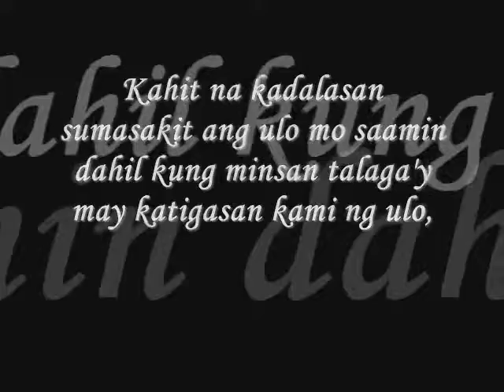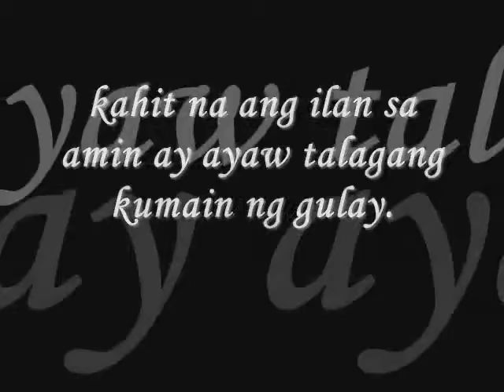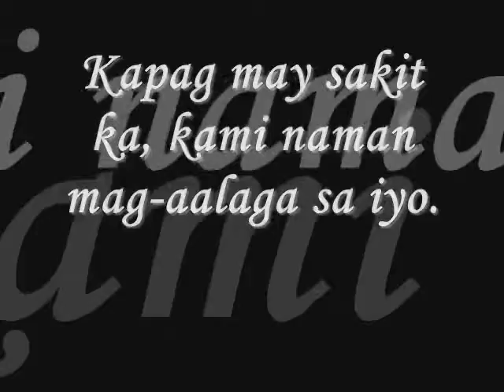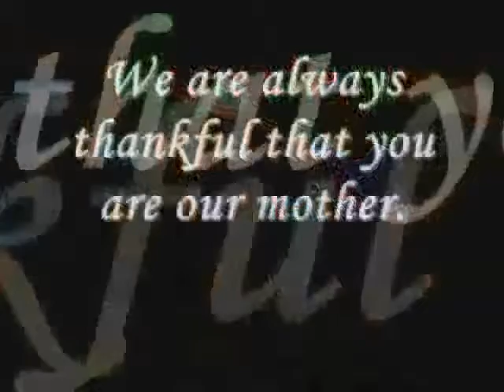Happy birthday mama!